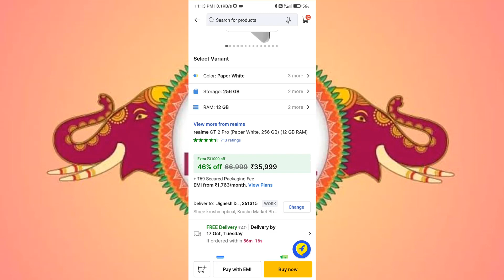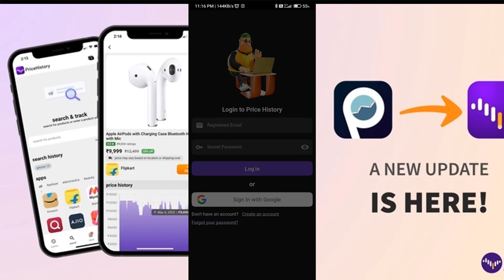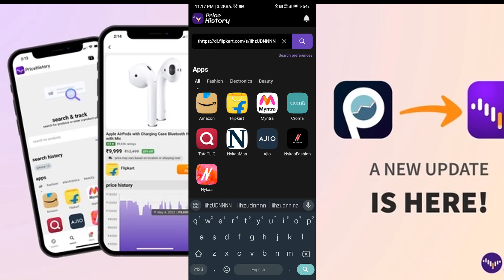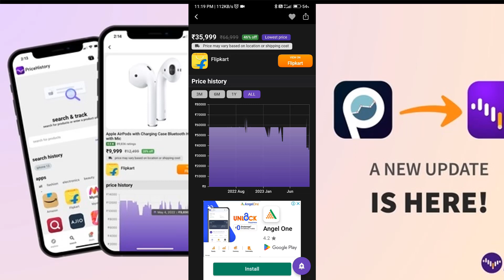कैसे पता करें कि SALE मे कौन सा सामान सबसे सस्ता बिक रहा है?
दोस्तो इस video में मेने online products की price कैसे compare करे इस बारे में बताया है, अगर आप भी online shopping करते है या इस आने वाले सेल में से कुछ खरीदने की सोच रहे है तो एक बार ये video जरूर देखें और अपने products की price को ठीक तरह से कंपेयर करे, अगर वह चीज सच में discount rate पर मिल रही है तो ही खरीदें।

आशा करता हु आप लोगो को ये video helpful होगी।